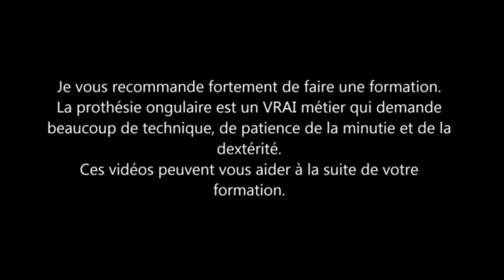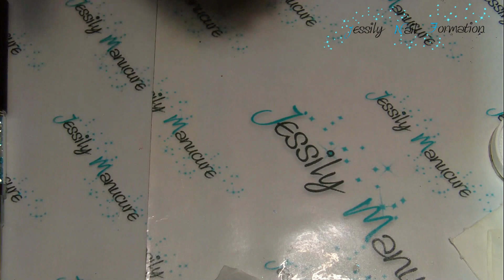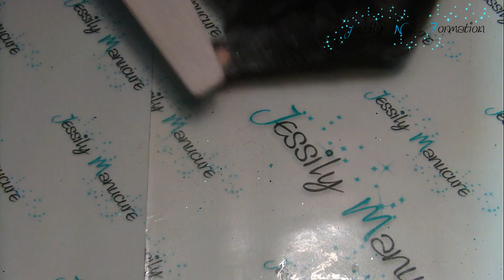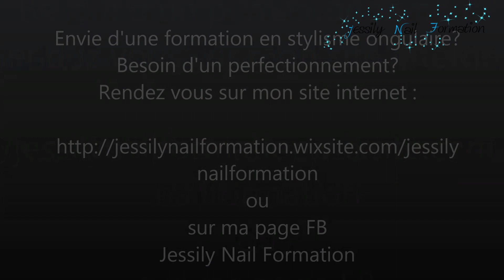Ongle en gel "1 jour = 1 technique : incrustation paillette" vidéo 6 "